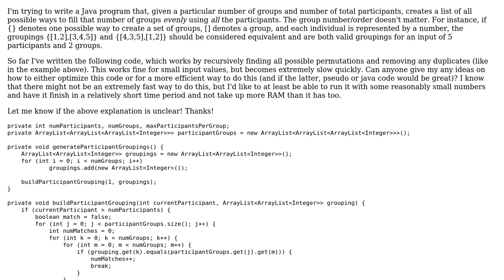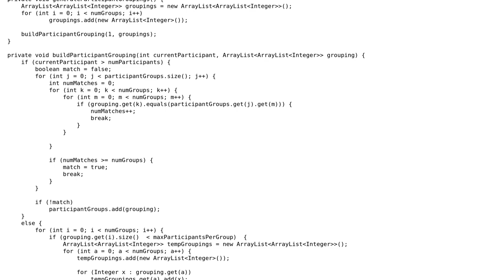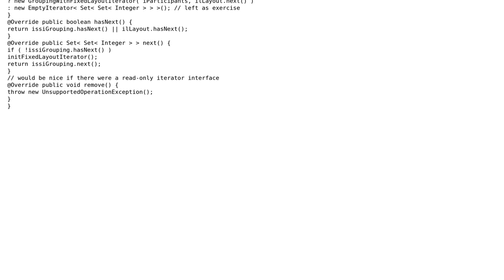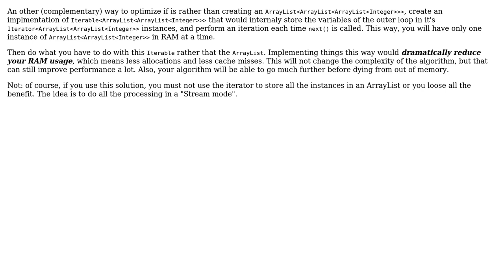Create a list of all possible combinations of elements into n-groups from a set of size k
Code Review: Create a list of all possible combinations of elements into n-groups from a set of size k

With thanks & praise to God, and with thanks to the many people who have made this project possible! | Content (except music & images) licensed under CC BY-SA | Music | Images & others | With thanks to user scae user Judge Mental and the Stack Exchange Network Trademarks are property of their respective owners. You are responsible for your own actions.